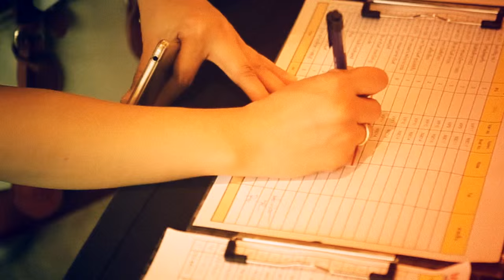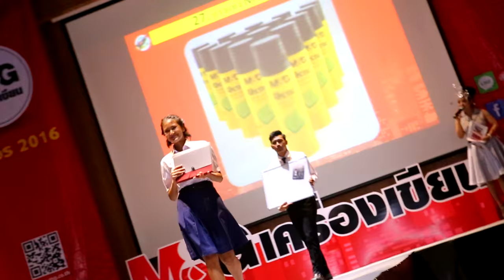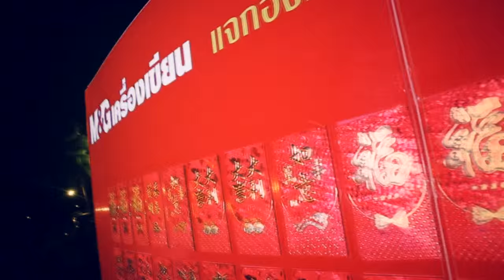งานเปิดตัวสิ้นค้า M&G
งานเปิดตัวสิ้นค้า ของM&G สัญจร 2016 วันเดอร์ฟูล ฮับ ได้รับความไว้วางใจดำเนินการ จัดงานเลี้ยงสังสรรค์ในยามค่ำคืน ด้วยการแสดงดนตรีสด,โชว์กายกรรม,คาบาเร่,สาวน้อยตกน้ำ,งานถ่ายภาพ,งานวิดิโอ, งานตกแต่งสถานที่ อันสวยวาม อลังการ วันเดอร์ฟูล ฮับ ขอขอบคุณที่ได้รับความไว้วางใจจาก บริษัทเครื่องเขียน M&G เป็นอย่างยิ่ง
M & G Launches 2016 Wonderful Hub, Trusted Operation Party at night With live music, acrobatics, cabaret, show the litte in the water , photography, video, decorations, beautiful scenery, Wonder Hub Thank you for the support. Trust from M & G Stationery Company

Contact (Office Phuket Thailand)
Mr. Vaipob Boonmuang
Skype: ws.event
4/23 Sakdidej Road, Talad Nua Muang Phuket 83000 Thailand

Fireworks
รับจุด พลุดอกไม้ไฟ ภูเก็ต
จำหน่ายพลุดอกไม้ไฟทุกขนาด-เอฟเฟคพลุ
Magic Show
รับแสดง มายากล ภูเก็ต
มายากลเดี่ยว, มายากลระยะใกล้, มายากลเปลี่ยนหน้าจีน, มายากลลูกแก้ว
Baton wield fire
รับจัดการแสดงโชว์ ควงกระบองไฟ ภูเก็ต และจังหวัดใกล้เคียง
Hawaiian Dance
รับการแสดงระบำฮาวาย
Clows Juggling Phuket
รับแสดงโชว์ตัวตลกโบโซ่บิดลูกโป่ง
Dunk tank girl Phuket
ให้เช่าถังสาวน้อยตกน้ำ
Production Phuket
รับถ่ายภาพ , ถ่ายวิดิโอ , ถ่ายทำเอ็มวี , ถ่ายพรีเซ้น ภูเก็ต
ถ่ายภาพนิ่ง = ภาพนางแบบนายแบบ บันทึกภาพงานแต่งงาน เก็บพอร์ตงาน
Event Organizer
งาน พิธีการต่างๆ,งานวันเกิด,พิธีหมั้น,งานเปิดตัวสินค้า,งานปาร์ตี้,พิธีแต่ง งาน (ไทย, ทวีปยุโรปและอเมริกา, อินเดีย, งานประชุม,สัมมนา,จัดสัมนา
ยินดีให้คำปรึกษาการจัดงาน
Wonderful Balloon
รับจัดตกแต่งลูกโป่ง ซุ้มลูกโป่ง กำแพงลูกโป่ง สกีนลูกโป่ง ลูกโป่งลอย/ลูกโป่งสวรรค์
โป่โซ่ลูกโป่ง/ตัวตลก
รับแสดงโบ่โซ่/ตัวตลก ประดิษฐ์ลูกโป่ง ตัวตลกขายาว ตัวตลกปีนจักยานล้อเดียว
Activity plays Phuket
รับจัดกิจกรรมการละเล่น
ศูนย์รวมเครื่องเล่นแบบงานวัด ซุ้มเกมส์ ซุ้มอาหาร เครื่อง
ซุ้มเกมส์ มีเกมส์มันส์ๆ ทุกสไตล์ให้เลือก อาทิ ปาลูกโป่ง สาวน้อยตกน้ำ
ปืนสั้น ปืนยาว เป้าตู้ โยนห่วง โยนไห ปากระป๋อง ยิงหนังสติ๊ก บิงโก ตักไข่ ตู้โป่งลอย ยกขวด
กิจกรรมสำหรับเด็กๆ อาทิ สไลเดอร์ บ้านลม บ้านบอล บ่อตักปลา
อิ่มอร่อยกับซุ้มอาหารมากมาย อาทิ สายไหม
Sticker
รับ ตัด,ติดตั้ง,ออกแบบสติ๊กเกอร์,ไวนิล,นามบัตร,โลโก้ทีมงาน,ลายแต่งรถ,ทั้งใน และนอกสถานที่ภูเก็ตและใกล้เคียง โดยช่างชำนาญงานราคาถูก ชมผลงานได้ที่